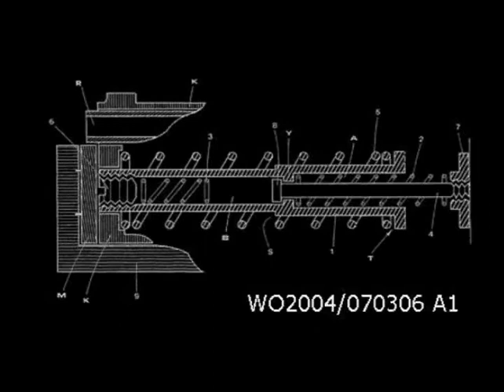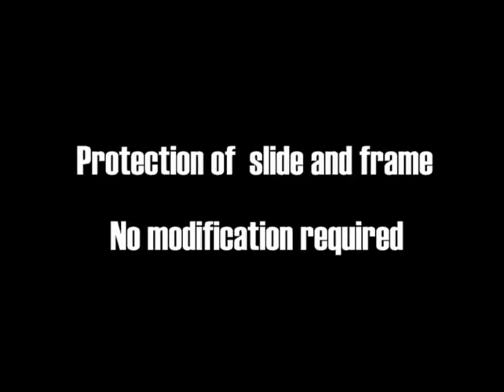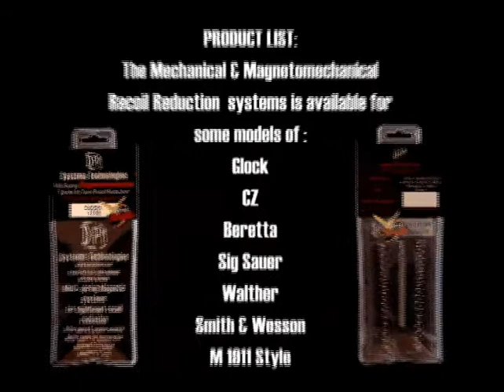DPM RECOIL IMPROVEMENT SYSTEMS PRESENTATION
DPM Mechanical & Magnetomechanical Recoil Reduction Systems.
Significant recoil reduction
Better control and greater accuracy
Slide Protection
Elimination of jams
Better double-tap concentration
Improved Firing Speed
Faster follow up shots
Frame protection
No modification is required